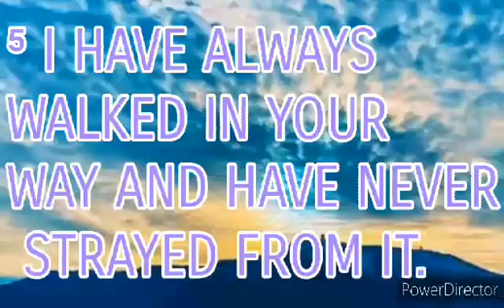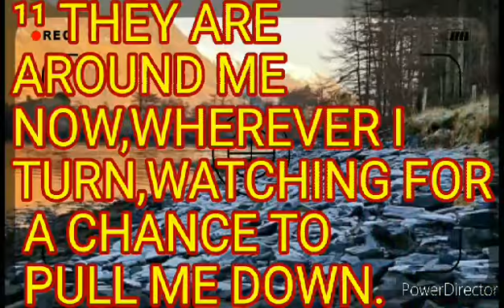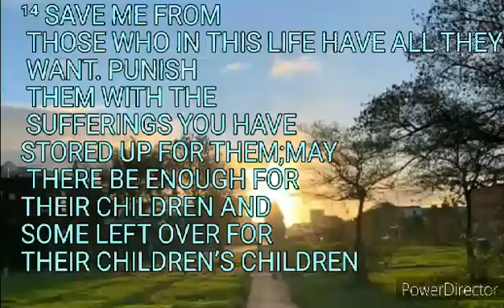THE BIBLE VERSE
PSALMS CHAPTER 17:1_15
THE PRAYER OF AN INNOCENT PERSON
PLEASE READ YOUR BIBLE EVERYDAY
AND MAKE IT EVERYDAY HABIT.. GOD BLESS US ALL ALWAYS.